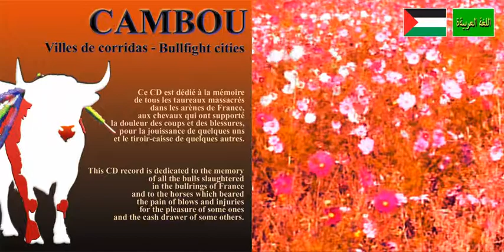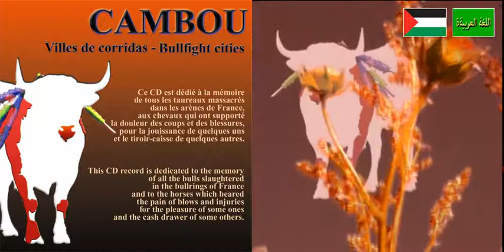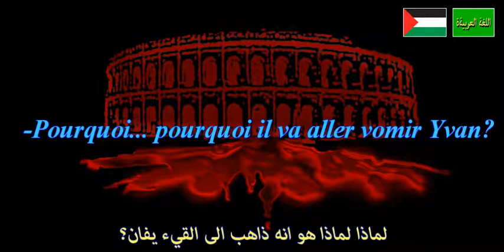مصارعة الثيران المدن - CAMBOU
ﻝﻮﻴﺨﻟﺍﻭ ﻥﺍﺮﻴﺜﻟﻻ ﺔﺼﺼﺨﻣ ﺔﻴﻨﻏﺃ
ﻰﺣﺮﺠﻟﺍ ﻞﺘﻗﻭ ﺐﻳﺬﻌﺗ
ﺎﺴﻧﺮﻓ ﺏﻮﻨﺟ ﻲﻓ ﺔﻳﻮﻣﺩ ﻥﺪﻤﻟﺍ ﻲﻓ
ﻝﺍﺪﺘﻋﻻﺍ ﺩﻮﺟﻭ ﻡﺪﻋ ﻊﻣ ﺍﺭﺎﺸﺘﻧﺍ ﺕﺮﺸﺘﻧﺍﻭ